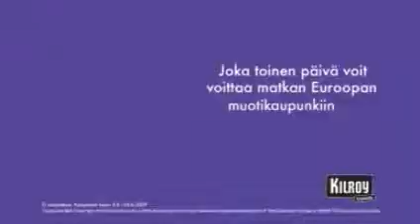CocaCola-Mainos 3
Kolmas Kokis mainos:)